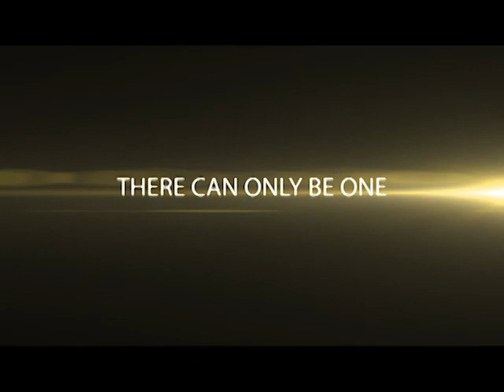Fern Resort Teens Video week 5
Check out the awesome group of kids we had at Fern Resort. Each week these kids would produce a really cool Video. Want a great summer vacation for the whole family?